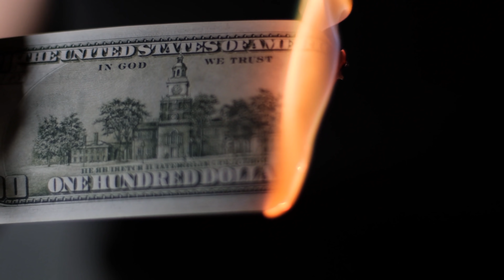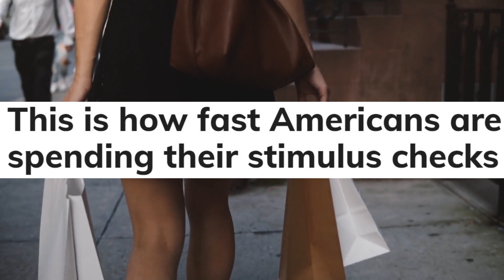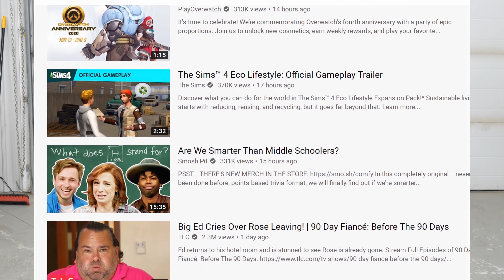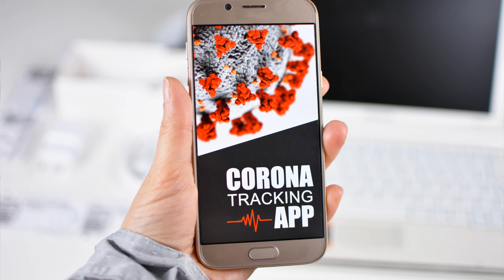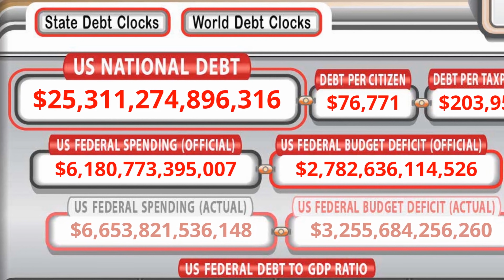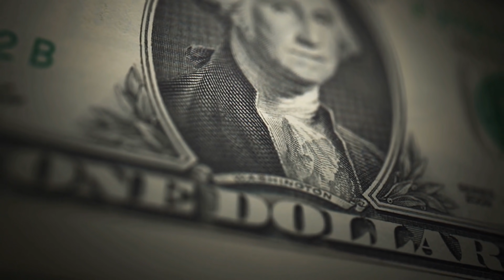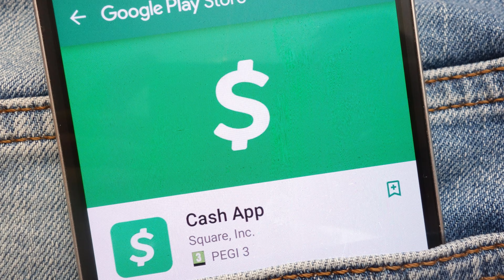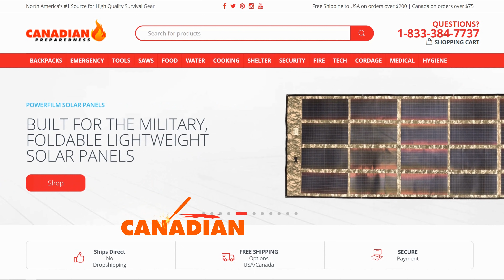WARNING: The US Dollar Collapse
In todays video I share my thoughts on the current economic crisis and how it may soon get much worse.